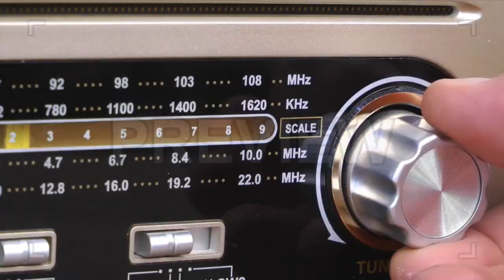Grand Theft AUGHHHHHHHH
In this video, I play GTA some more!
Shoutout my friend @silverblood77 on TikTok for helpin me wit this vid